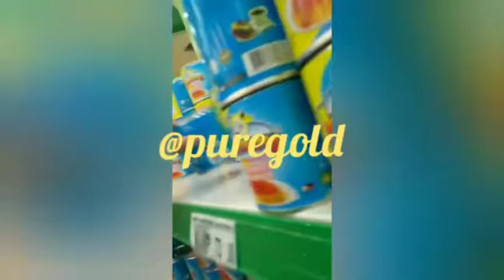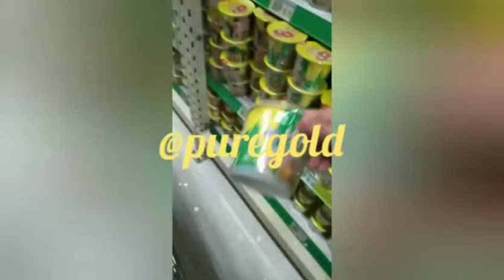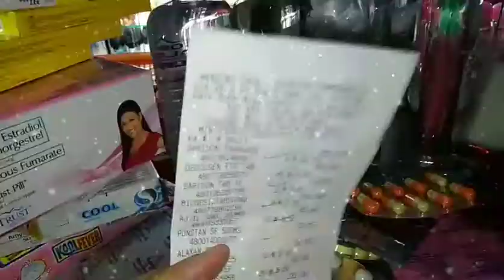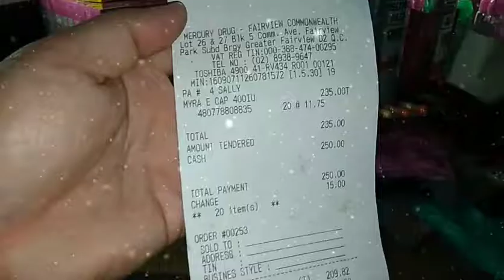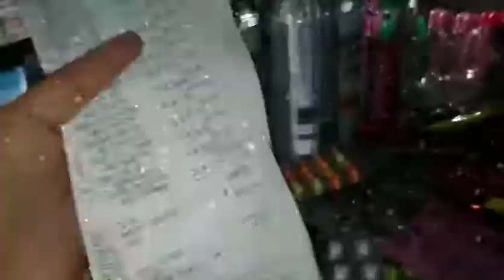ANDAMI NA ULIT PANINDA😱 PUREGOLD@MERCURY/ MINI SARI.SARI STORE BUSSINES/gracelumbao vlogs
Ang vediong Ito ay para lamang ipakita ko
Kung ano Ang pagkakaiba nang aking sari.sari store.

Tips@haul sa pure gold at Mercury

Plss🙏🙏🙏

Thank u💛